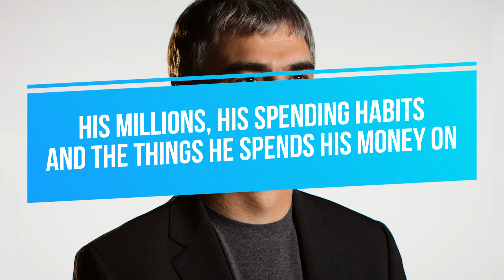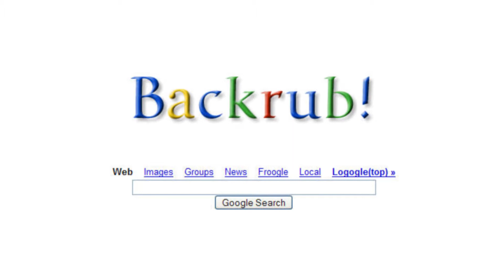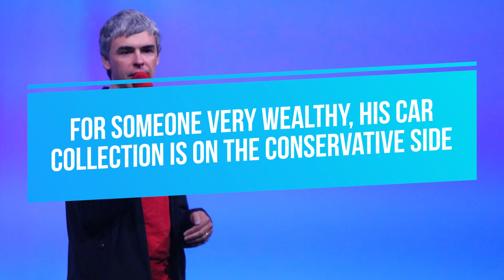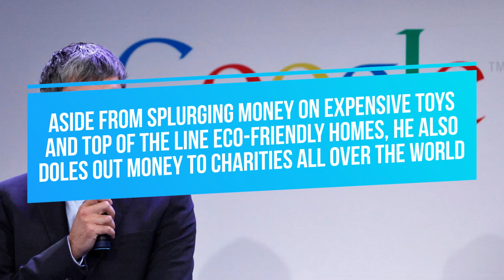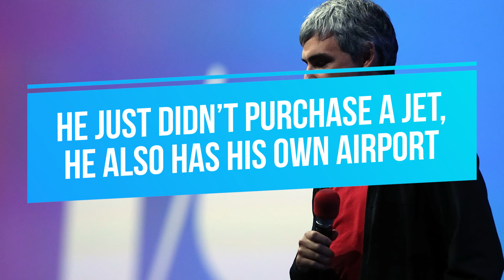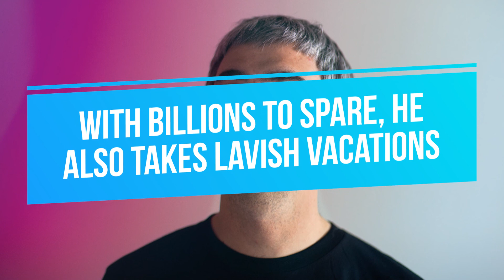Larry Page BILLIONAIRE Lifestyle: Hot Girl, Crazy Cars, Massive Mansion!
Welcome back to Money Craze. Think everyone needs to give thanks to Larry Page. Larry Page is the co-founder of the ultimate search engine company Google. Today on the channel, let’s take a look at Larry Page net worth, lifestyle and how he spends his millions.

In 1998, Larry Page co-founded Google. And from then on, Google has been a part of almost everyone’s daily lives. Google is the place to go if we are looking or want to search something online. Watch this video as we learn all about Larry Page net worth, lifestyle and how he spends his millions.